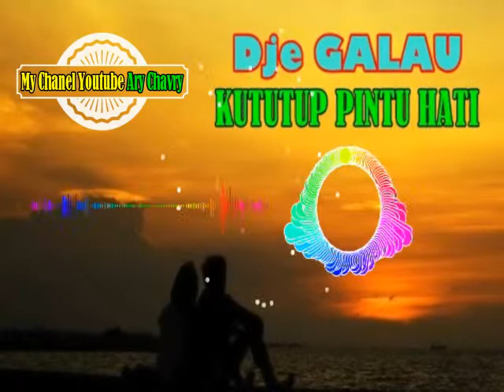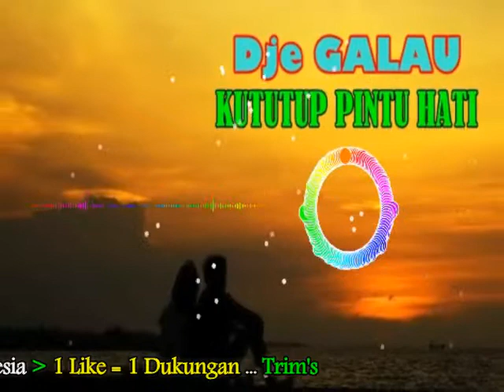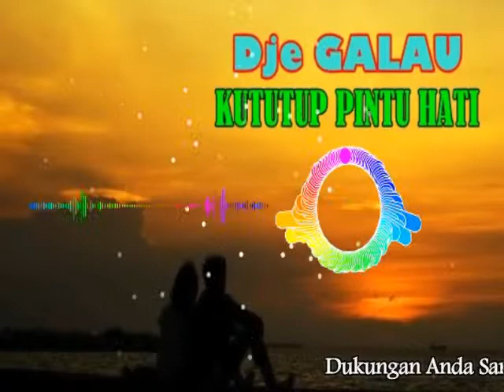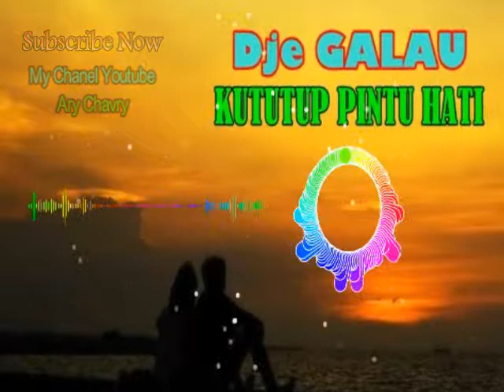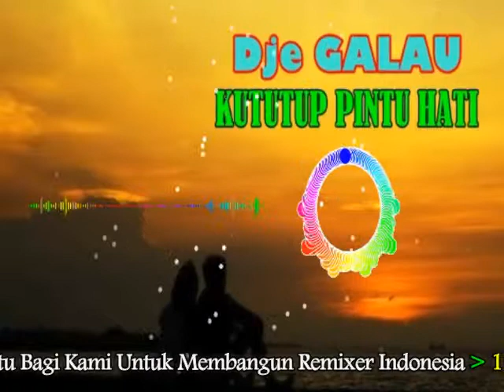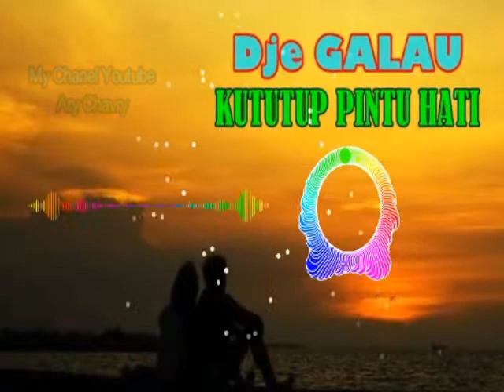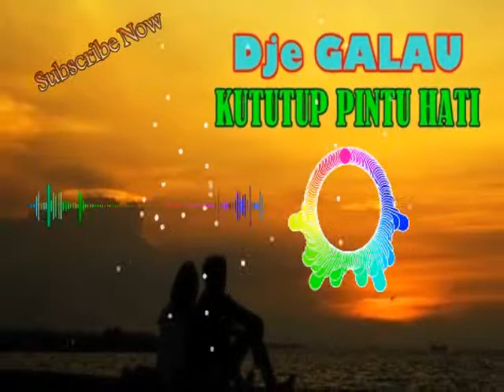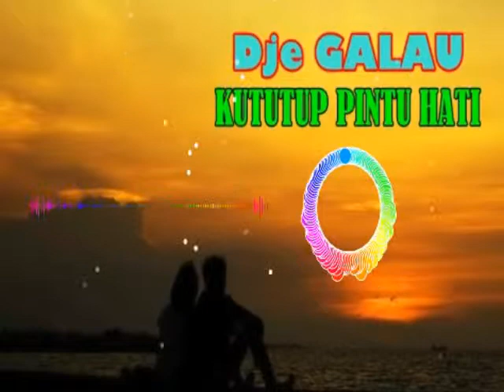Dje GALAU ® KUTUTUP PINTU HATI